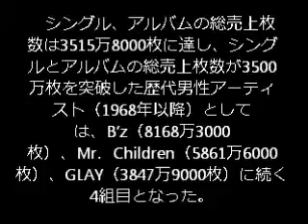‹SMAP›21作連続でシングル首位に トップ10入り歴代1位記録を更新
24日に発表されたオリコン週間シングルランキング（3月2日付）によると、人気グループ「SMAP」の54作目のシングル「華麗なる逆襲/ユーモアしちゃうよ」（18日発売）が発売初週で約16万枚を売り上げ、首位に輝いたことが分かった。同グループのシングルが首位を獲得するのは「freebird」（2002年5月発売）から21作連続で通算32作目。

　同グループのシングルが10位以内に入るのは、デビュー作「Can’t Stop！！－Loving－」（1991年9月発売、最高2位）から54作連続で、自身が持つグループ、ソロを通じた「デビューからの連続トップ10入り」の記録を更新した。

　シングル、アルバムの総売上枚数は3515万8000枚に達し、シングルとアルバムの総売上枚数が3500万枚を突破した歴代男性アーティスト（1968年以降）としては、B’z（8168万3000枚）、Mr．Children（5861万6000枚）、GLAY（3847万9000枚）に続く4組目となった。